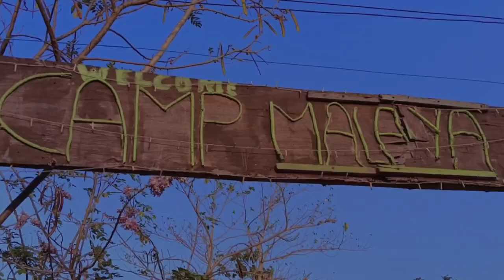EXPLORING CAMP MALAYA IN LUCENA CITY QUEZON PROVINCE!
Entrance Fee
Daytour: ₱20.00
Overnight: ₱40.00
Kubo good for 4pax: ₱500.00
Cottage: ₱100.00
Pitching tent: ₱100.00
Rental tent: ₱200.00
No electricity
Solor light only
Beach Camp
2 CR
Open 6am-8pm monday to sunday
Day camp and overnight

Location of Camp Malaya 👇
Talaba Park Brgy. Mayao Castillo Lucena City, Philippines

Wanna join my Facebook Group?! Click here ⤵